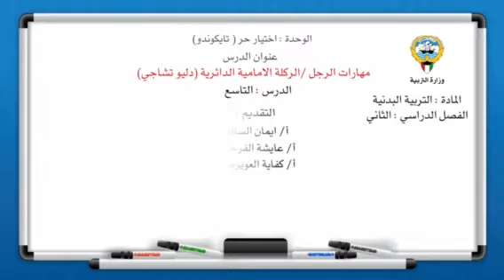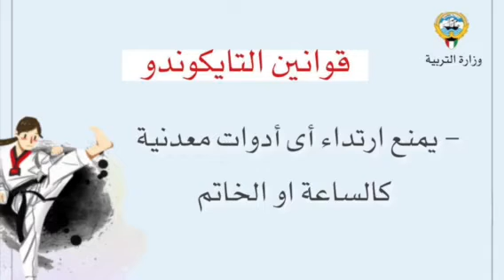الدرس التاسع اختيار حر التايكوندو